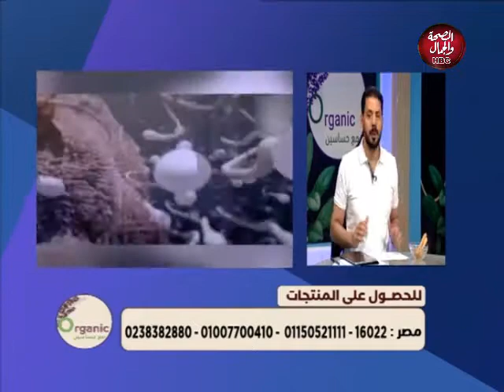علاج العقم عند الرجال م دكتور سعيد حساسين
وصفة لعلاج العقم عند الرجال م دكتور سعيد حساسين

قناة_الصحة_والجمال# برامجنا